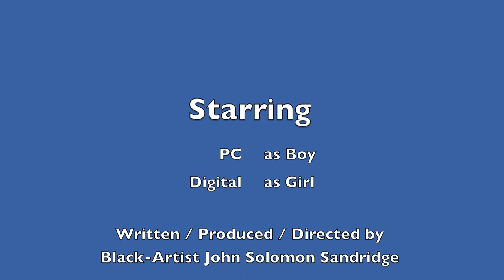PC and Digital.mov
Imagination act work